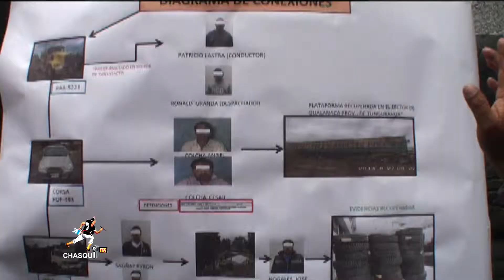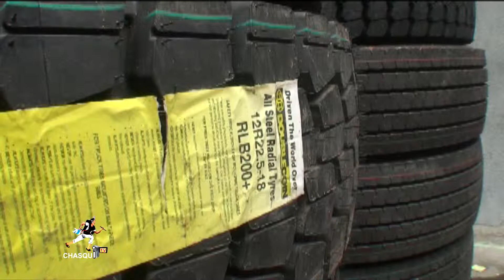ROBO DE LLANTAS